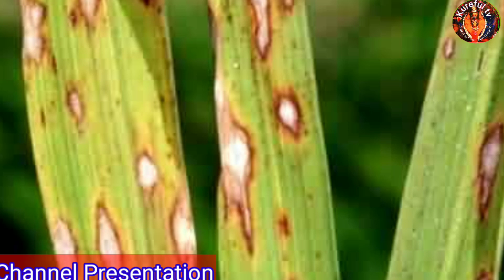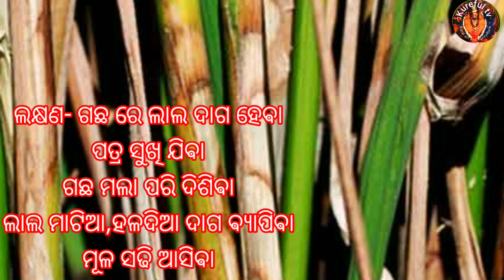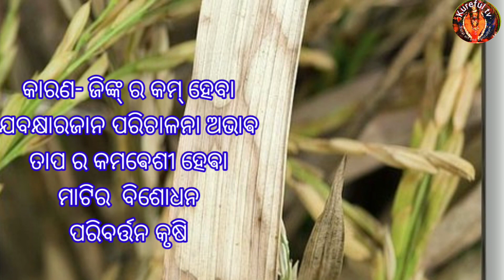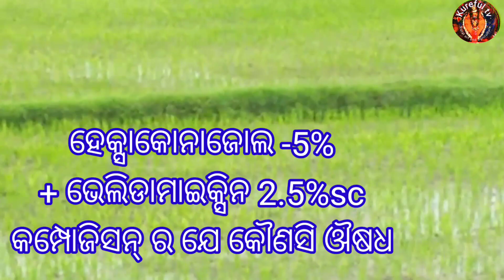ଧାନ ଚାଷ ର ଫଙ୍ଗସ୍ ଜନିତ ରୋଗ କେଵେ ହେବନାହିଁ //ପତ୍ର ପୋଡ଼ା ରୋଗ//ପତ୍ର ଦାଗ // ପତ୍ର ଲାଲ୍ ରୋଗ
During the time of 40-70 days, the expected of fungus disease may be appeared in paddy cultivation, which remedies have been explained and display details in this video.

follow us-